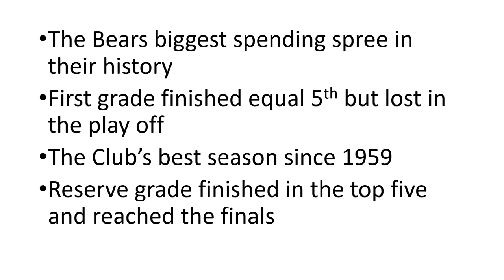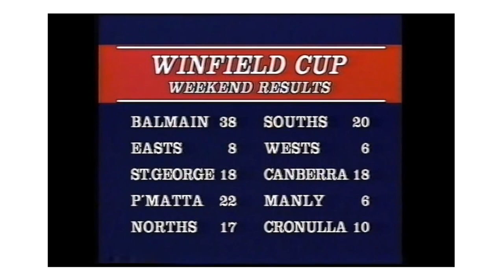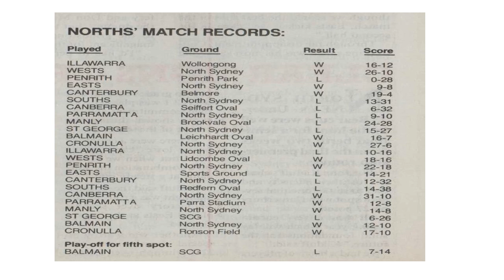Eagle Eric’s League Review 1986 North Sydney Bears